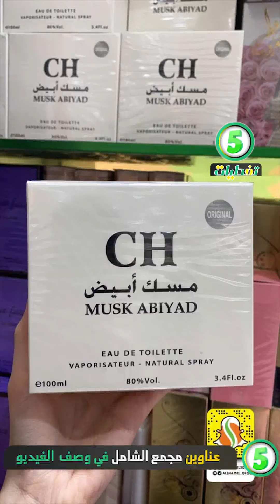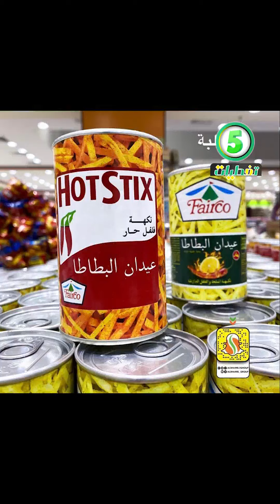اواني منزلية كماليات المطبخ✔️كل شي بسعر 5 ريال✔️ اقل الاسعار من فرع الرياض 🇸🇦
فروع شركة مجمع الشامل في كلاًمن:
خميس مشيط
الخالديه مقابل فندق السحاب
الضيافه (القروي)
Khamis Mushiet:
AlKhalidia District,  Opposite of Qasr Alsihab Hotel .
Or .
تجهيزات اليوم الوطني 91
مجمع الشامل اواني منزلية منظمات المنزل منظمات الثلاجة منظمات المطبخ منظمات بلاستيك منظمات مجمع الشامل